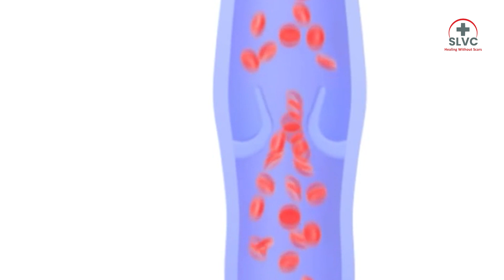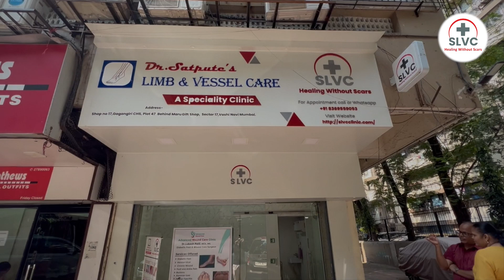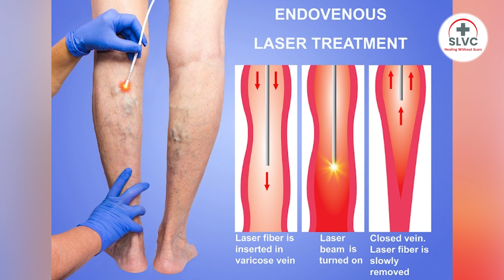Say Goodbye to Varicose Veins: Understanding, Prevention, and Treatment | Dr. Sagar Satpute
In this video, Dr. Sagar Satpute explains how you can finally say goodbye to varicose veins by understanding them, and knowing their prevention, and also it's treatment.

Varicose veins, also called varicosities are swollen blood vessels that appear to bulge out on your skin’s surface. It appears as blue or purple bulges that commonly occur in your lower body such as legs, feet, and ankles.

Dr. Sagar Satpute an Endovascular Specialist and Interventional Radiologist talks about the treatment of varicose veins and their causes.

He also talks about the symptoms of varicose veins and their stages.

Further, he explains the surgical and non-surgical treatments for varicose veins.

Treatment of varicose veins is based on their stages and there are 6 stages of varicose veins:

• C1 - Spider Veins
• C2 - Varicose Veins
• C3 - Swelling
• C4 - Skin Changes
• C5 - Healed Ulcer
• C6 - Venous Stasis Ulcer

Depending upon the stage of your varicose veins condition, you’ll be provided with the treatment option.

Don’t worry, SLVC Clinic is near you!
We want to let you know that you’re not alone in dealing with varicose veins. This is a common condition that occurs in many people and some of them even don’t face any kind of complications from them. However, if you happen to face any kind of varicose veins issue or discomfort, you can try home treatments or lifestyle changes as mentioned in this article.

We, at SLVC Clinic, have professional vascular interventional radiologists, who will take care of you in effectively diagnosing and treating your varicose veins. Once the diagnosis is complete, we create a personalized treatment plan and provide specialized care in helping you recover faster.

SLVC Clinic is the first and only vascular clinic in Navi Mumbai and we take great pride in keeping you healthy and fit. For more details, you can reach out to -

SLVC Vashi Clinic
Shop No. 17, Gagangiri Apartment
Behind Maru Gift Shop, Sector - 17
Vashi, Navi Mumbai
Maharashtra – 400703

About Dr. Sagar Satpute:
Dr. Sagar Satpute is a specialist in endovascular treatments for all blood vessel-related disorders and image-guided procedures.

He is a specialist in the field of Vascular interventional Radiology. He has completed his Fellowship in Vascular and Interventional Radiology from L.T.M.C Government Medical College, Mumbai.

Timestamps:
00:00 Intro
00:25 SLVC Clinic
00:35 What are Varicose Veins
01:40 Causes of Varicose Veins
01:53 Symptoms of Varicose Veins
02:03 Diagnosis of Varicose Veins
02:19 Stages of Varicose Veins
02:32 Treatment of Varicose Veins
02:42 Non surgical treatment of varicose veins
03:00 Surgical treatment of varicose veins
03:51 Consultation